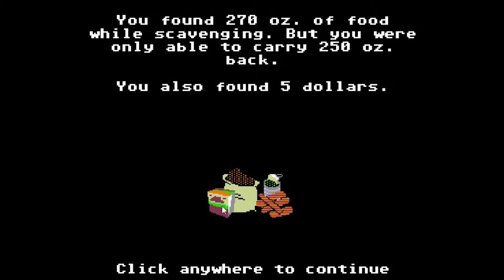Rag(e)tag Plays: Organ Trail, Episode 4: The Suicide Mission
Riiide
Iiiin
Toooo
The
Nuclear Zone :U